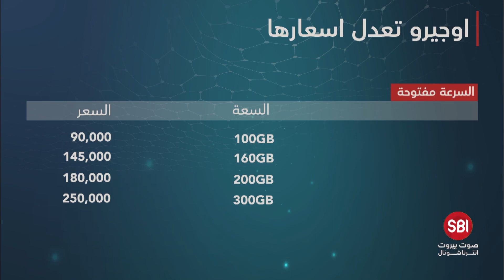أوجيرو تعدّل رسوم الإنترنت